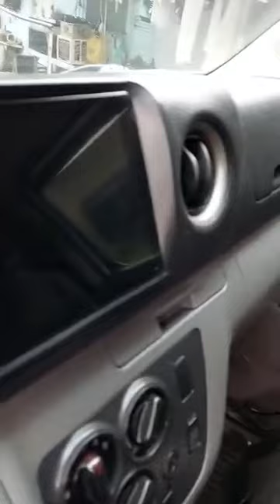New member of the family